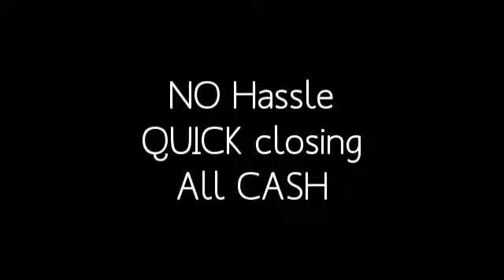Buy My House Overland Park KS | We Can Quickly Buy Your Overland Park House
Are you online searching for "BUY MY HOUSE OVERLAND PARK KS"?? Need a QUICK HOUSE SALE Overland Park KS??? Sell your property to us!  We buy houses in Overland Park KS from people in situations just like yours in almost any area, condition or price range.
We specialize in finding creative solutions to Overland Park real estate problems that others won't touch. We can pay all cash, take over your houses payments or lease-purchase your house immediately!  We will handle all of the paperwork, make all the arrangements and close within a few days if necessary. You'll get a quick sale Overland Park KS with no hassles, so you can put your worries behind you.  Sell Your House Fast in Overland Park!

Our Company, Home Remedy Investments LLC are local cash buyers, not a nationwide company. If you need to sell your house fast in Kansas City and surrounding areas.

If you been saying BUY MY HOUSE in Overland Park KS...We Buy Houses FAST and we'd like to make you a fair all-cash offer.  And we'll even GUARANTEE that offer and can have a check in your hand in as little as 10 days. We buy houses in Overland Park, any condition... as-is... let us take over the burden of that unwanted property. There are lots of situations where we can help, including... avoiding foreclosure, divorce, relocating, inherited an unwanted property, own a vacant house, upside down in your mortgage, behind on payments, owe liens, downsized and can't sell your house, needs repairs you can't pay for, fire damaged, bad rental tenants, and more. Basically, if you have a property and need to sell it... we'd like to make you a fair cash offer and close on it when you're ready.

Selling real estate or trying to sale by owner in Overland Park can be stressful. We're here to take that stress away, make it a fast and fair experience, and to give you the peace of mind you're looking for but can't fully enjoy until that pesky house payment is off your back.  How? By us buying directly from you!

We have helped people in foreclosure, going through a divorce, relocating and can't sell their Kansas City house, those who own a vacant house they don't want to deal with anymore... to landlords tired of dealing with tenants, people who inherited a house they don't want, good folks who lost their job and just can't afford the payment anymore and can't afford to pay a real estate agent their fees to sell it, to people who owe more on their house than it's worth and listing with an agent just isn't an option.

Our company real estate solutions can help people in desperate financial situations. It can take a long time to sell a house right now if it is simply listed on the market. We buy houses fast - in as little as seven days. We buy houses so that you can move on with your life. We buy ugly and pretty homes, any condition.

Home Remedy Investments LLC is the Kansas City area's most respected house buying service.  Our professional, experienced home buying team has been built from the ground up with the goal of helping homeowners like you sell your house fast, with no hassle, no games, no fees, and with transparency and integrity from start to finish.